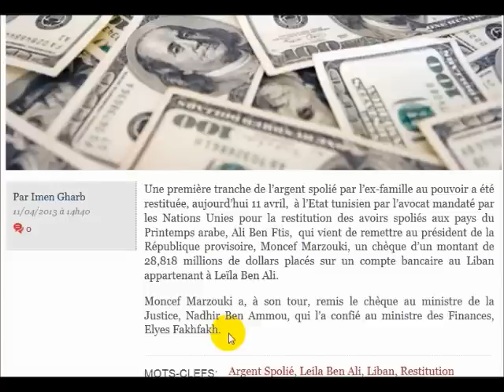Tunisie: تسترجع تونس الشريحة الأولى من الأموال المنهوبة